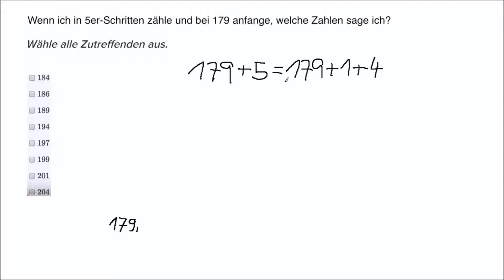Zählen in 5er-Schritten: Beispiel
Lerne in Schritten von 5 zu zählen. Voraussetzung: Zählen in Schritten

Dieses Video basiert auf den englischen Inhalten der Khan Academy und wurde durch Sunny Kunder und Markus Weih ins Deutsche übersetzt.